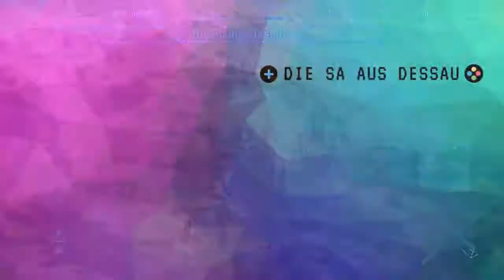Die Sa zockt HZD Folge 64 Kultistenlager und Langhals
Heute leider wieder mit schlechter Tonqualität, ich bitte um Verständnis

und auch bei Tik Tok